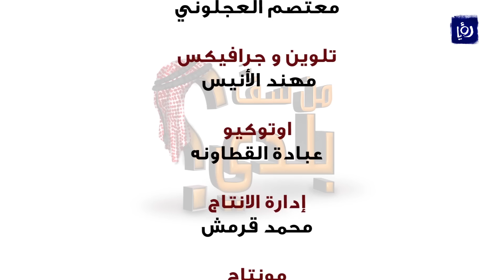منسف بلدي - تيست درايف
برنامج سياسي ساخر، يعرض ويحلل القضايا الاجتماعية والسياسية في الأردن باسلوب كوميدي، يقدمه الكاتب الساخر احمد حسن الزعبي.

يعرض ضمن كرفان على رؤيا من الاحد الى الخميس الساعة العاشرة مساء.